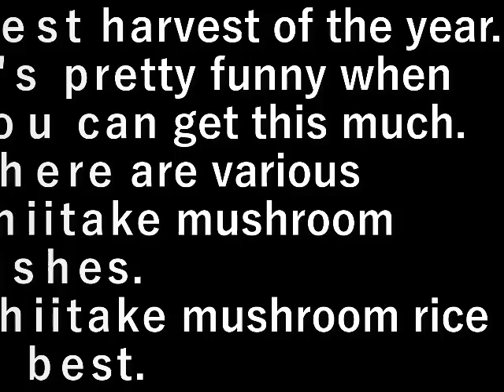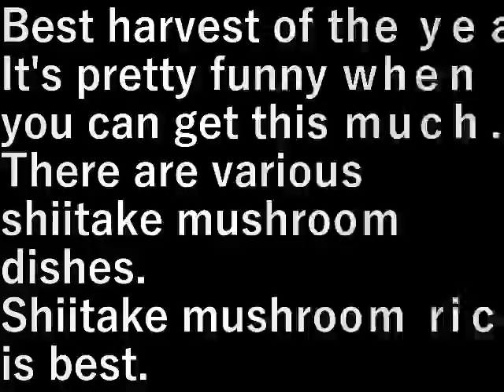椎茸狩り Shiitake picking12 (2022.11.26)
今年一番の収穫。
これくらい採れるとけっこうおもしろい。

椎茸料理はいろいろありますが
椎茸の炊き込みご飯が一番うまい。

Best harvest of the year.
It's pretty funny when you can get this much.

There are various shiitake mushroom dishes.
Shiitake mushroom rice is best.

設備屋の適当田舎暮らし